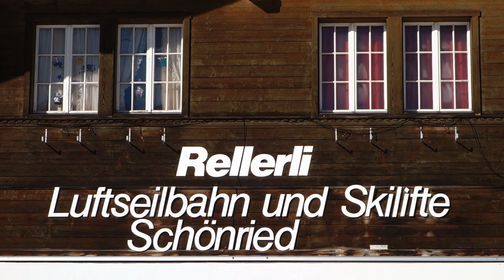In Memoriam | Die Schlepplifte am Rellerli in Schönried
Drei Schlepplifte drehten auf dem Rellerli oberhalb von Schönried während Jahrzehnten ihre Runden. Nachdem 2018 die Konzession der legendären Zubringer-Kurvenseilbahn ablief, endete auch der Skibetrieb am Rellerli. Dieses Video erinnert noch einmal an die drei kleinen Schlepplifte, die in diesem Gebiet die Pisten erschlossen.

Aufnahme: 19. Februar 2018